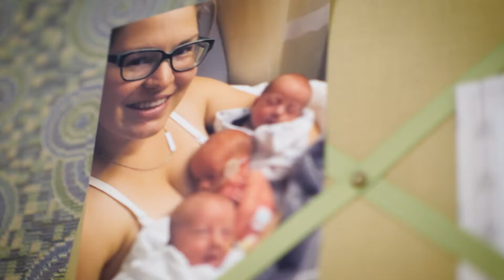State-of-the-Art Women’s & Children’s Center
Benefis Health System is building a state-of-the-art Women’s and Children’s Center, which will change the way women and children in our community access healthcare. Currently, women’s health and pediatric services are provided across multiple locations on Benefis campuses. In this new dedicated facility, women and children will be able to receive preventative and routine well-care under one roof.
The Benefis Foundation is asking for your support. Your gifts will help build a state-of-the-art facility with an exceptional, calming environment for the families of our community to gather, receive first-class healthcare, and experience pivotal moments.
Visit Benefis.org/Foundation to learn more.